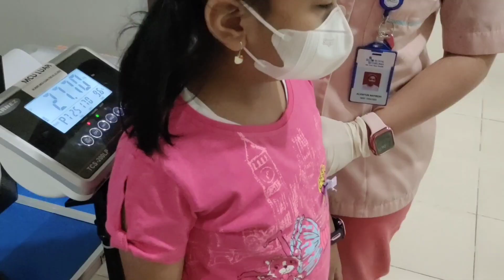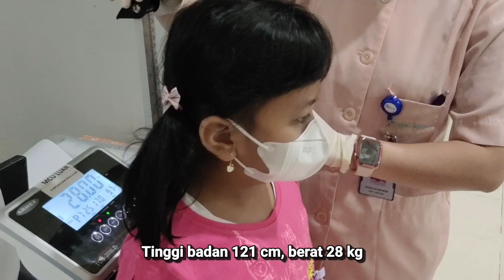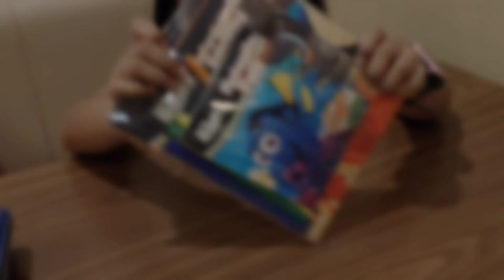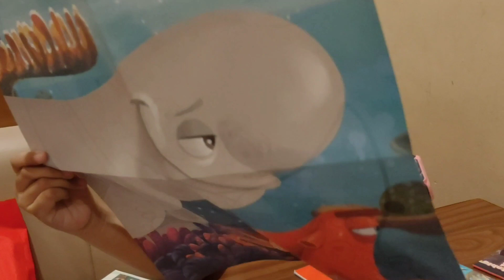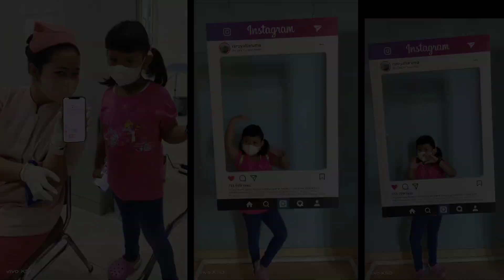ayo berani vaksin kedua - sekarang tidak takut | anindya shakila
Halo teman teman yugi kemarin baru saja vaksinasi covid19 yang kedua., apakah aku takut, nangis, ataupun lari ngumpet kaya vaksin pertama?Tonton sampai habis ya biar tahu kelanjutannya.

Hello friends, Yugi, yesterday, I just had the second covid19 vaccination. Am I afraid, crying, or running and hiding like the first vaccine? Watch until the end and you will know what happens next.